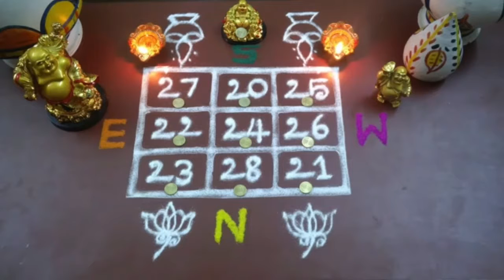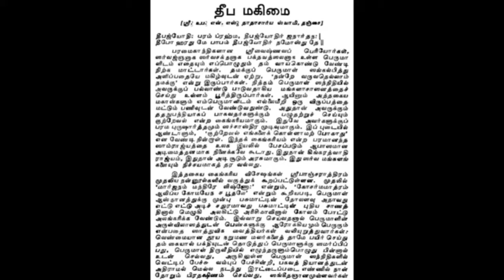செல்வம் பெருக குபேர விளக்கு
குபேர விளக்கு என்றொரு விளக்கு கடைகளில் விற்கப்படுகிறது. வெள்ளிக்கிழமை தோறும் அதில் தாமரை திரி இட்டு விளக்கேற்றி வந்தால் குபேரனின் அருள் கிடைக்கும். - Advertisement - வெள்ளிக் கிழமையில் வரும் சுக்கிர ஓரையில் தாமரை இதழ் கொண்டு மகாலட்சுமிக்கு அர்ச்சனை செய்து மகாலட்சுமி அஷ்டோத்திரம் கூறி வந்தால் வீட்டில் செல்வம் பெருகும்.